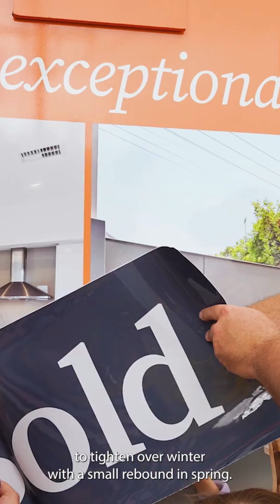Adelaide Residential Market / Your insights for Jun 2023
According to PropTrack's latest report, national home prices have experienced steady growth for the past five consecutive months. In May, prices saw a significant rise of 0.33%. While this upward trend is notable, it's important to highlight Adelaide's outstanding performance during this period.

Adelaide, along with Perth, has emerged as the highest-performing capital city in the past 12 months. In May, Adelaide experienced an impressive growth rate of 0.58%, surpassing other cities. This resilience is especially remarkable considering the multiple interest rate rises the city has witnessed.

Adelaide's ability to maintain stability amidst interest rate fluctuations can be attributed to a few key factors. Firstly, the city boasts lower-than-average stock levels, which have decreased by approximately 26% nationwide. This limited supply, coupled with consistent buyer demand, has created a favorable environment for sellers.

During May, Adelaide witnessed the return of more interstate buyers. Furthermore, with the re-emergence of immigration and defense contracts, Adelaide appears to be well-positioned for future growth and stabilization. These factors bode well for the city's real estate market, presenting opportunities for both buyers and sellers.

As we head into winter, we anticipate even tighter stock levels in Adelaide. Many families, who have been unable to travel overseas due to the COVID-19 pandemic for the past 2-3 years, are now planning their long-awaited vacations. Consequently, this may lead to frustration for buyers as the supply diminishes. However, it also creates a prime opportunity for sellers to take advantage of lower competition and potentially secure better deals.

At Ouwens Casserly, we're proud to share that we successfully sold 78 homes during the period, which is comparable to the same time last year. Although new listings were down by 10%, it's important to note that the overall market experienced a decline of up to 26%. This indicates OC's growth within the Adelaide marketplace.

The lower listing volume primarily reflects sellers' reservations about selling their property before securing a new one due to limited availability. Consequently, OC's auction clearance rate for May soared well above the industry average. Additionally, auctions have emerged as a preferred method for sellers across all price points, with a 15% increase in new listings being listed for auction.

In summary, as we progress through winter, we anticipate stock levels to tighten further, followed by a small rebound in spring. If you're considering a winter move, conditions are favorable, and at OC, we'd love to help you Make It Happen.